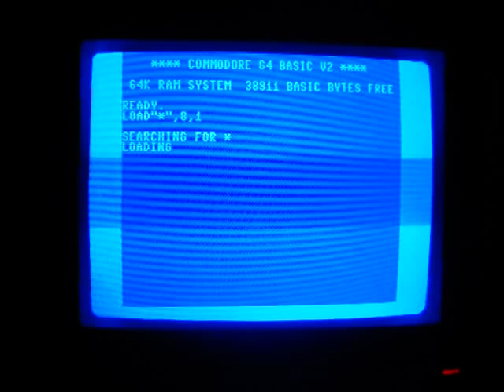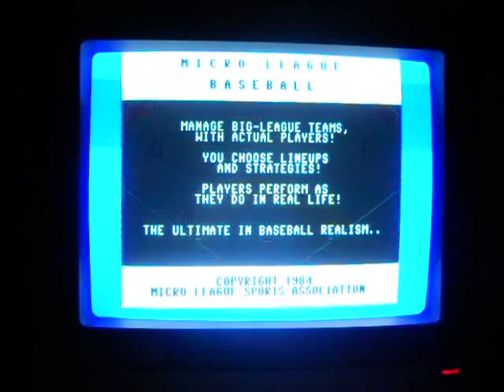Micro League Baseball Commodore 64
One of the greatest baseball simulation games. Released in 1984 on the C64